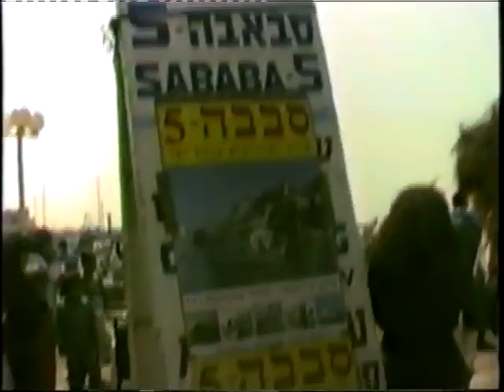29 Blue 1